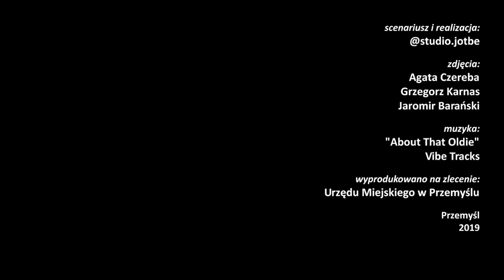Wincentiada. Dni Patrona Miasta. Przemyśl, 2019.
Zaproszenie na Dni Patrona Miasta Przemyśla.
Wincentiada. Przemyśl, 2019.
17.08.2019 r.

* produkcja: @studio.jotbe